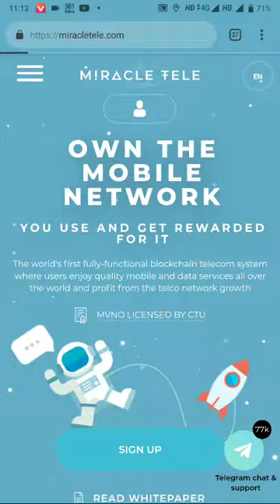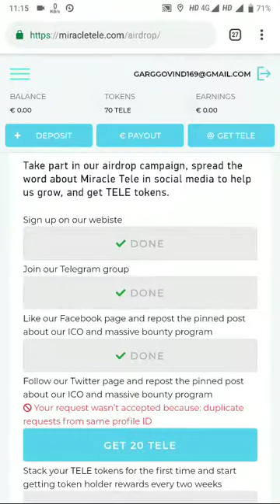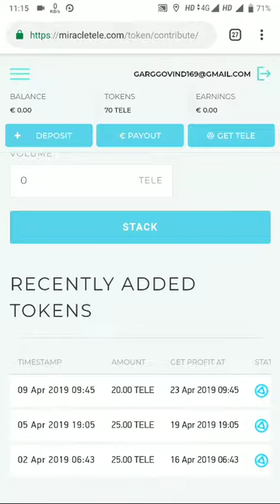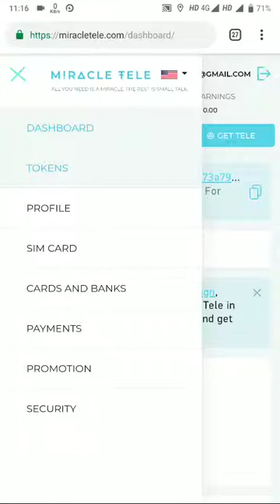Crypto World Miracletele token Earn upto 200 coins value 30 $ Usd